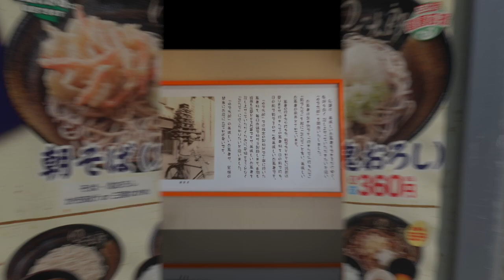【ゆで太郎】NO.114 朝そばの鬼おろしかき揚げそばを月見納豆そばを食す ＃1024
ゆで太郎　柏大井店でおろしそばが食べたくて暑さを感じた日に待ち焦がれた、おろしそばと玉子・納豆そばを大盛で堪能しました。